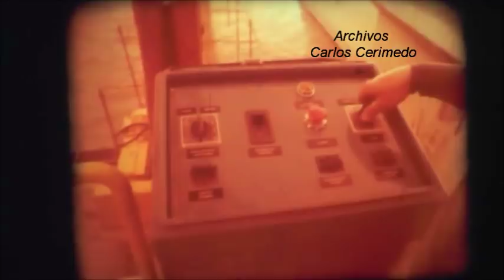Dique de Ullum nuevo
Archivo cinematográfico realizado en 1979, sobre la terminacion del dique de Ullúm.